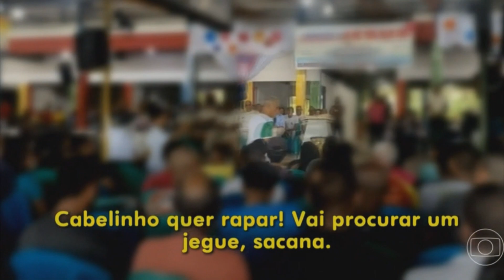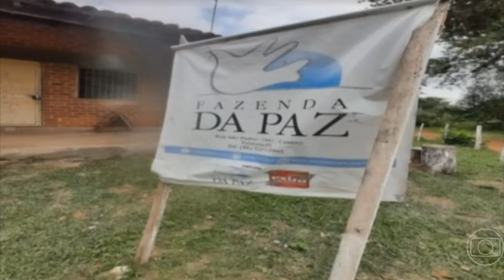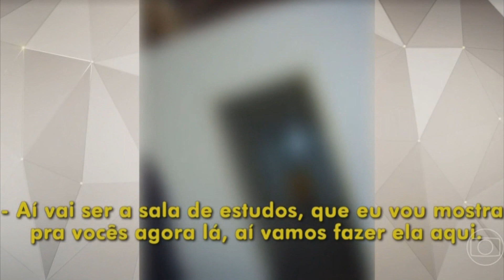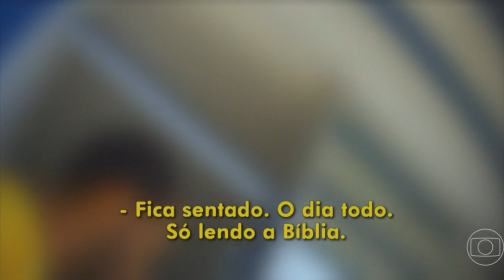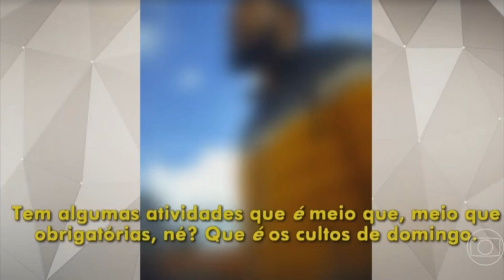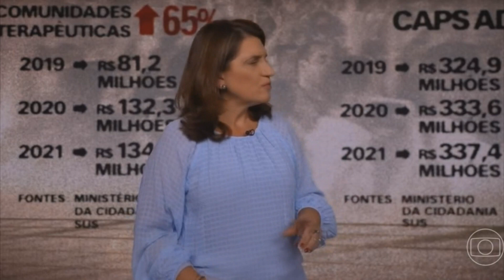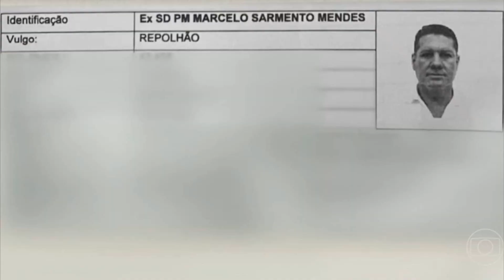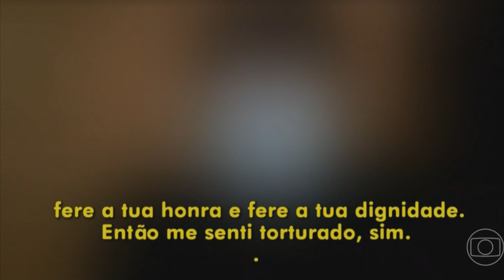Comunidades terapêuticas novos manicõmios que dão lucro